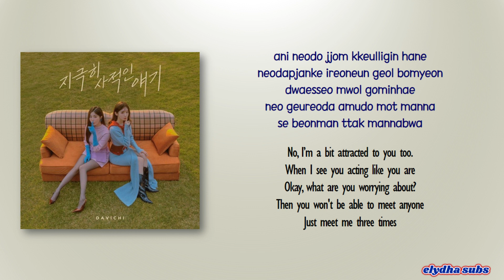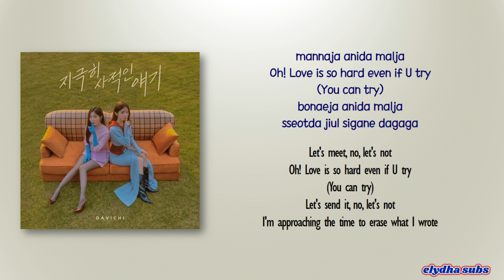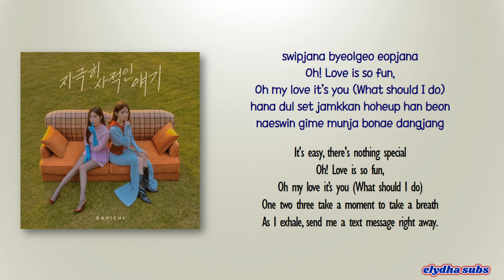DAVICHI - A Very Personal Story (지극히 사적인 얘기) [Rom|Eng Lyric]